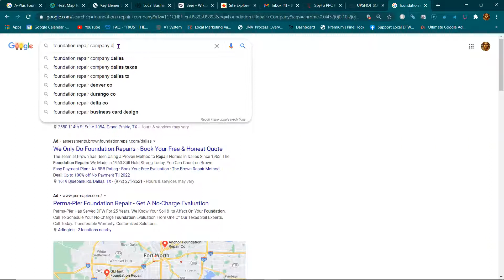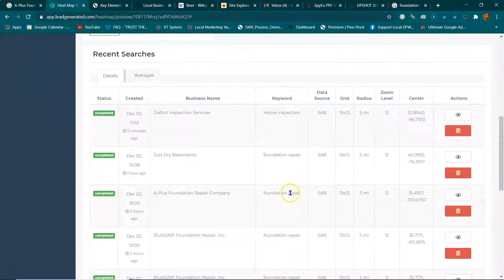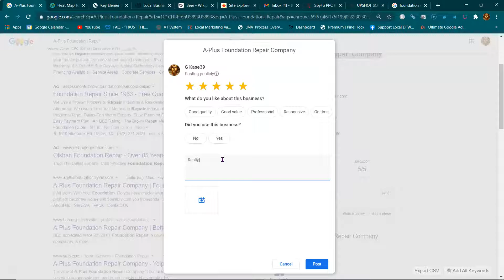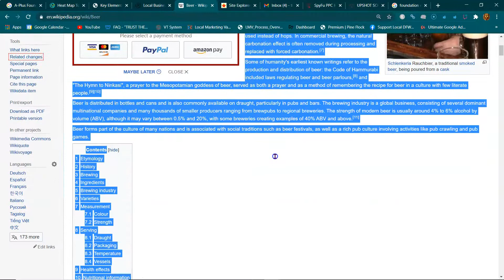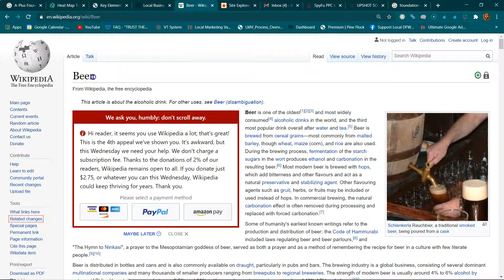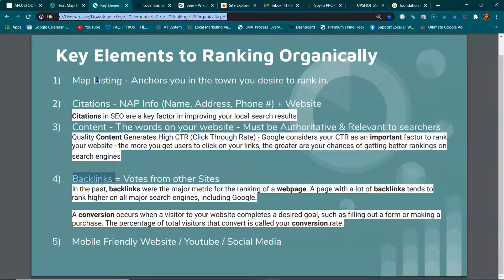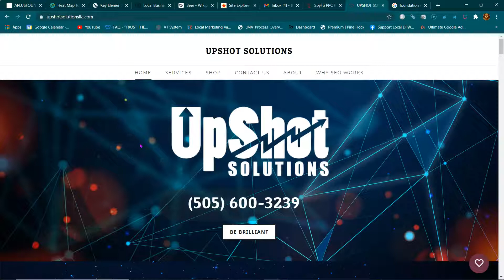A-Plus Foundation Repair Company, upshot solutions llc